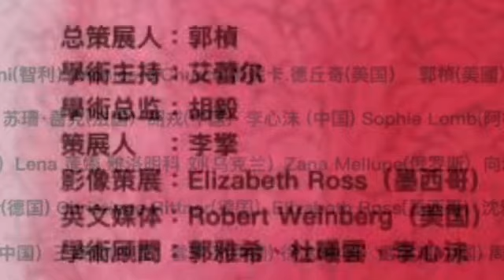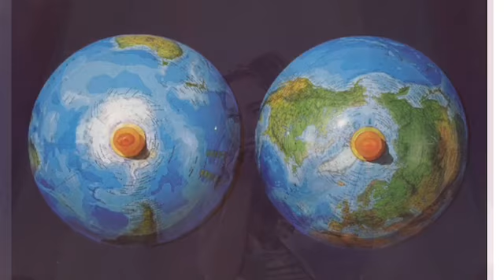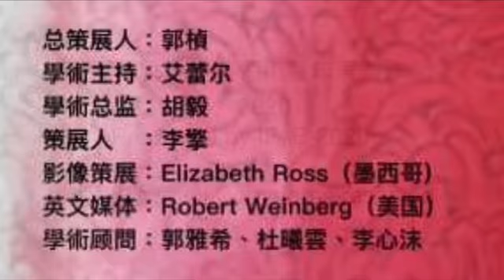Existence 2 International Feminist Art Online Exhibition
Existence 2 International Feminist Art Online Exhibition, Zhen Guo Curator, Guo Zhen,Chinese, Chinese Contemporary, Feminist , Feminist Art